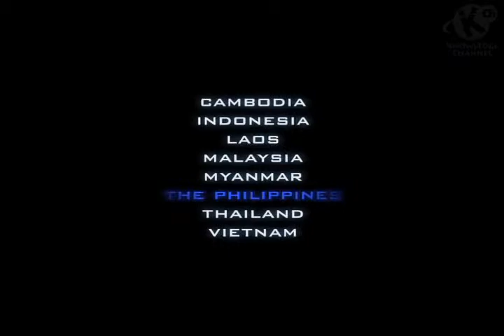Science Film Festival 2012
Celebrate the union of Art and Science through Film and Television as the ASEAN SCIENCE FILM FESTIVAL 2012: WATER comes here in the Philippines on November 14-29, 2012.